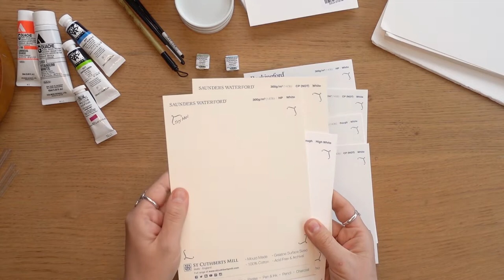Mini Art Supplies Haul // APRIL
Hey! Thank you for stopping by.
Here is mini art haul from April, some new paints and lots of new papers!

All of the supplies were bought from Jackson's Art.